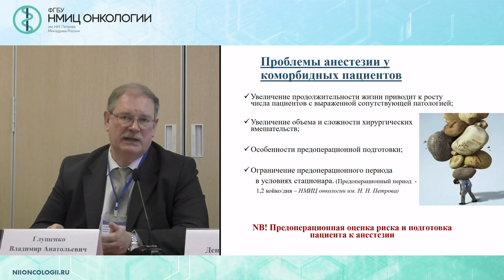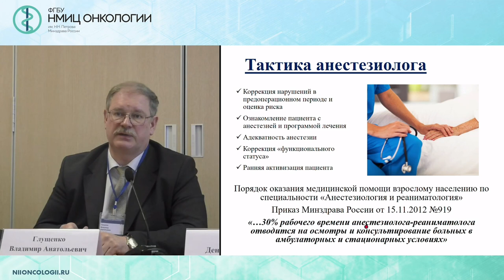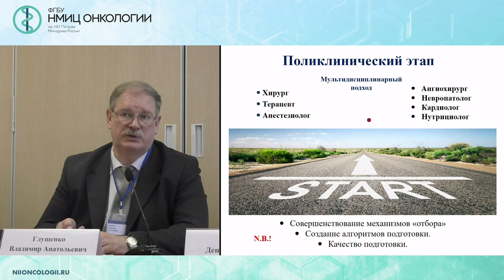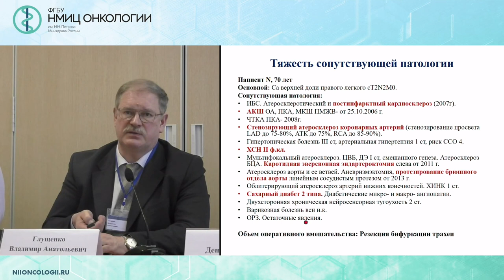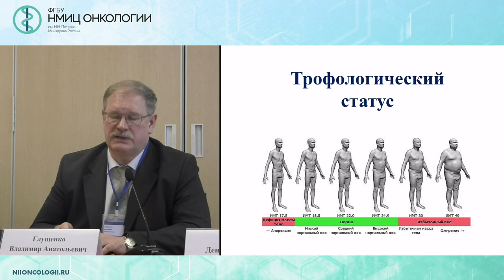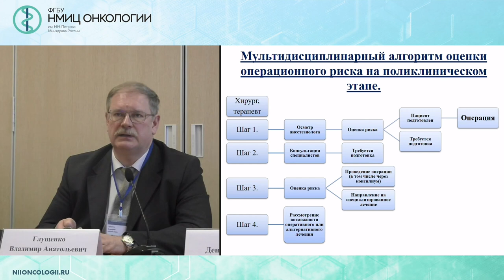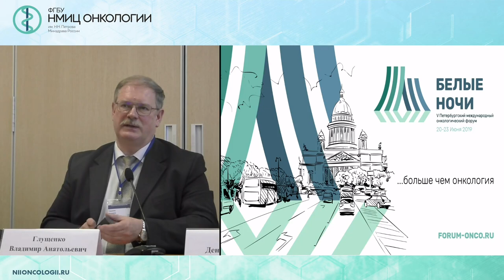Проблемы у анестезии у пациентов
Глущенко Владимир Анатольевич - д.м.н., заведующий научным отделением анестезиологии, реанимации и алгологии, ведущий научный сотрудник ФГБУ «НМИЦ онкологии им. Н.Н. Петрова» Минздрава России, г. Санкт-Петербург.

Вебинар  «Трудные дыхательные пути, взаимодействие анестезиологов и хирургов при операциях у пациентов со сложными опухолями головы и шеи»
Дата проведения: 16 апреля 2019